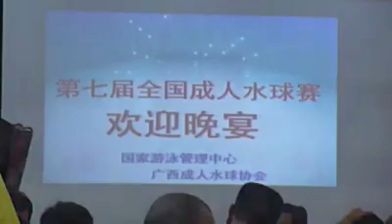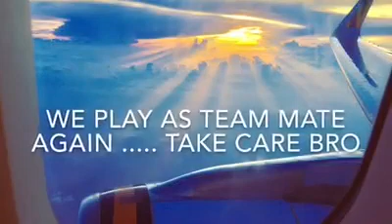In Memory of Jimi May 2019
YouTube 的版權條例 视频被消音了, 但你可在FaceBook看到全板
YouTube Copyrights had muted the clip, but you can view the full clip on FaceBook

In our life times how often one find a friend to play sports, hang out for coffee, drinks , party, travel for holiday, travel for competition...for more then thirty years and also mentor you during your young and dumb days
Jimi Koh also one of the senior who show me what water polo is all about, during era of "glory is everything " they shown me winning is not everything and enjoy water polo back then they are the oldest playing team around but whenever they are playing that's always laughters however tense the competition and many of them brings glory for the country too And they are the one got me into loves of two wheels and adventure .Thanks Jim for making my life's fun filled with laughter , Thank You 🙏